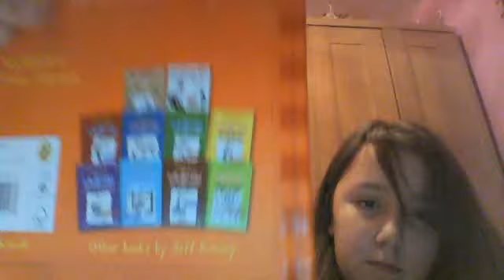Diary Of A Wimpy Kid: The Long Haul: Book Review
A simple, quick review on the new Diary Of A Wimpy Kid book, out in stores today!! Greg Heffley and his family set out on a road trip which soon turns out to be an adventure!! (sorry for spoiling the book for you if you were planning on buying it for someone or yourself) It's a great book, very funny. I hope Jeff Kinney continues in his Wimpy kid book series. I hope to see loads more soon!!